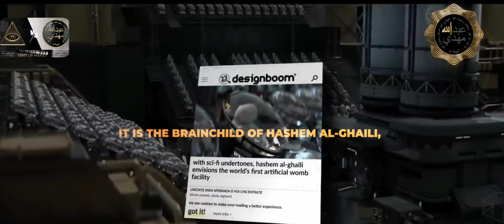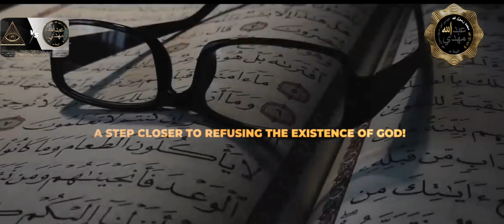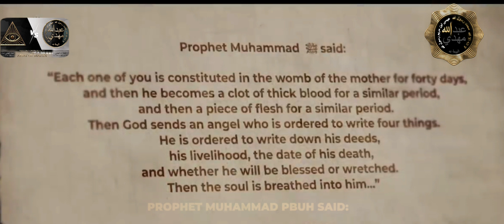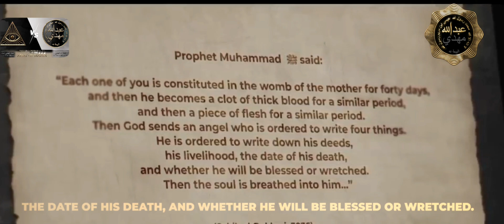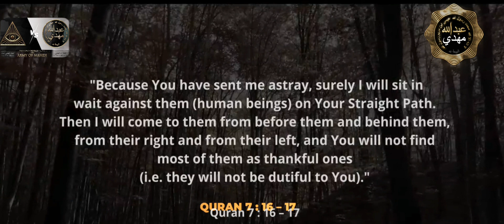ipet goat 2 Animation now reality in 2023